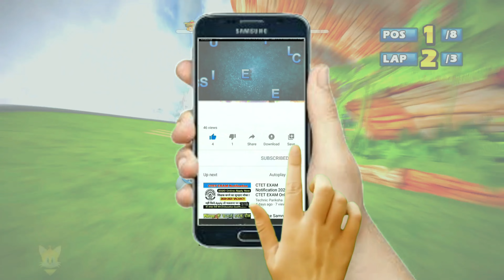AMY Lost Palace 9 Laps Expert (Request) Sonic & Sega All-Stars (2022)